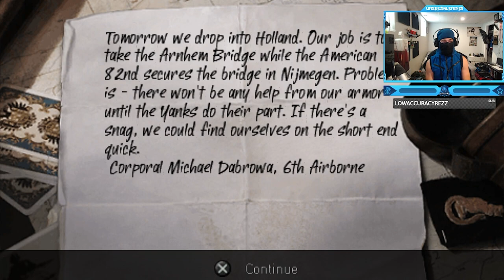Call of Duty: Roads to Victory - Great Britain Campaign - Mission #12 - Arnhem Fire (Market Garden)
Call of Duty: Roads to Victory - Great Britain Campaign - Mission #12 - Arnhem Fire (Operation Market Garden)
Timestamps ⏱
0:00 - Intro
2:12 - Call of Duty: Roads to Victory - Great Britain Campaign - Mission #12 - Arnhem Fire (Operation Market Garden)
13:28 - Outro